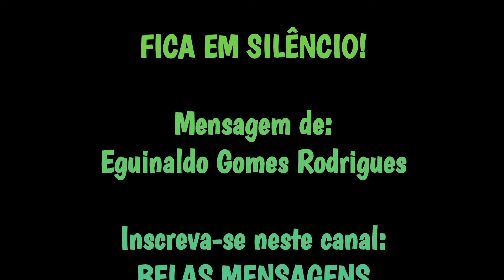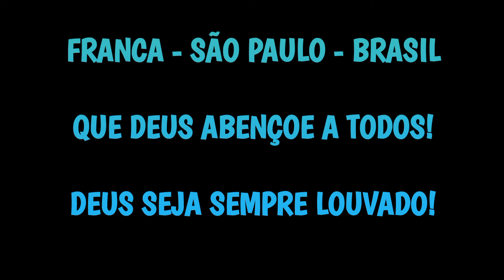FICA EM SILÊNCIO! - MENSAGEM NARRADA